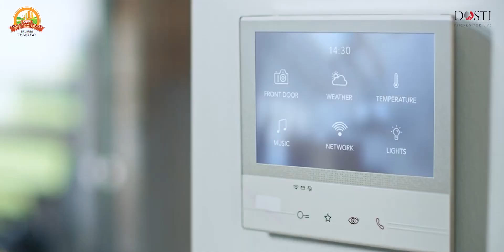Dosti West County Phase 5 Dosti Olive Wing B